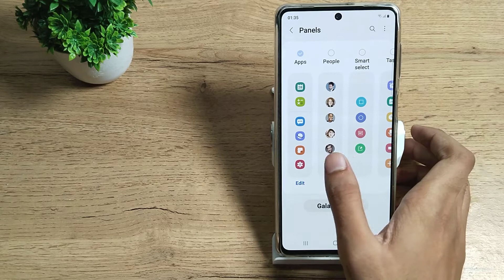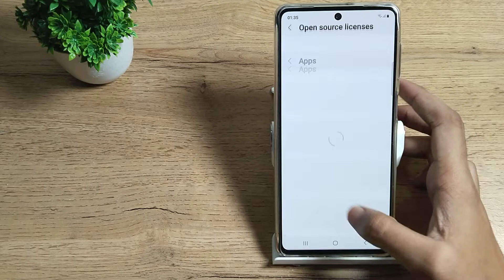How to customize egde panels in Samsung M53